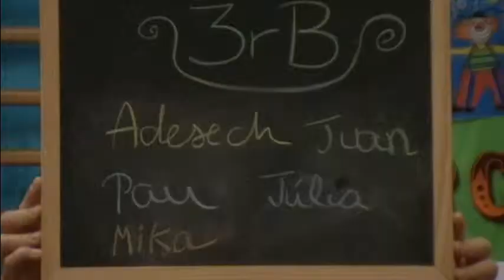El circo de 3º. CEIP TEODORO LLORENTE. VALENCIA.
Este es el video elegido de los grupos de 3º de primaria..